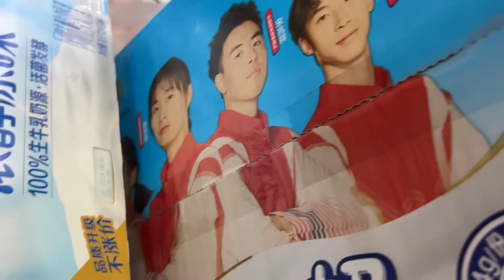家庭和工作两难全，去外地没法陪家人，决定兼职干2份工，老婆做个剁椒拉条子，一家人在一起很开心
源头代购翡翠
联系小佳（NGTC国检翡翠鉴定师）
微信WeChat：xalxm666
Line:xalxm666a